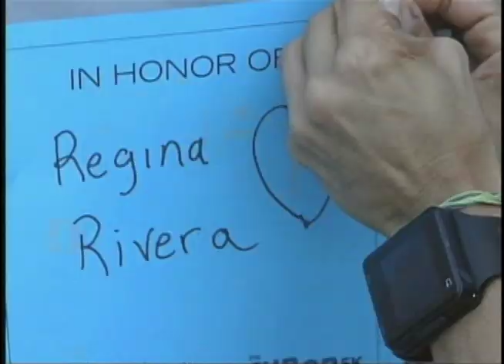2012 Yankee Stadium Run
Damon Runyon 5K at Yankee Stadium, Bronx, Salmini, onlyonrunning.com, YES Network, charity, Damon Runyon Cancer Research Foundation, Mickey Rivers, Ron Blomberg